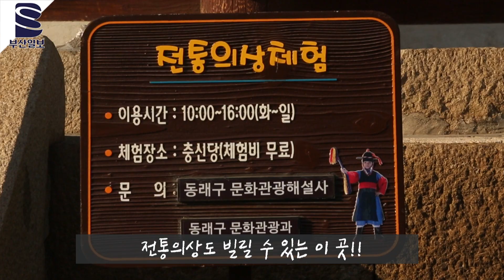경복궁? 전주 한옥마을? 한옥 보러 멀리까지 갈 필요 없는 이유!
스물네 번째 '동래읍성 역사축제'가 열리는 부산 동래읍성 일대!
부일이가 알려주는 4가지로 부산 즐기기 - 동래 편
*동래읍성 역사축제 (10/12 ~ 10/14, 3일간)

디지털본부 위효선 김나연 장민주 대학생 multi@